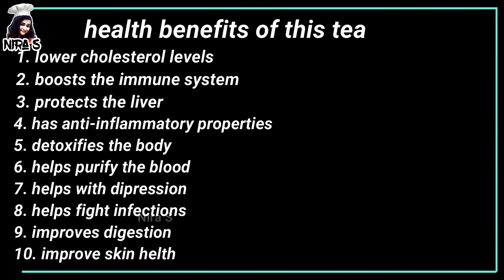ලෙඩ ගොඩකින් බේරෙන්න කිරි තේ එක මෙහෙම හදන්න | masala chai recipe | masala tea | milk tea |golden milk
ප්‍රබෝධමත් දවසකට වෙනස්ම විදිහට රස වග ගුණට කිරි තේ එක හදමු. වීඩියෝ එකේ කිව්වට වඩා ගොඩක් ගුණ මේකේ තියෙනවා.හදලා බීලා දැනුන වෙනස කමෙන්ට් කරන්න. හැමෝටම දීර්ඝායුශ වේවා!!!

කිරි තේ වලට සෞඛ්‍ය ආරක්ශිත ලෙඩ කහ කුඩු ගෙදරම හදන වීඩියෝ එකට මේ ලින්ක් එකෙන් යන්න

තව මගේ වෙනස්ම කිරි තේ රෙසපි වීඩියෝ වලට නිල් පාට අකුරු උඩ ක්ලික් කරන්න

3. how to make saffron milk | 3 recipes | සැෆ්‍රන් කිරි හදන ක්‍රම 3 ක් | කුංකුම milk recipe sinhala